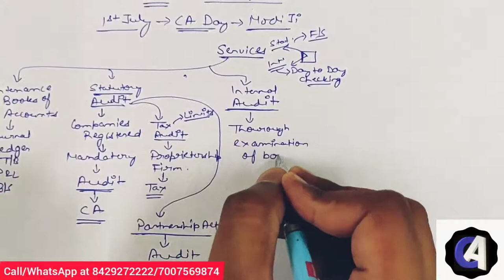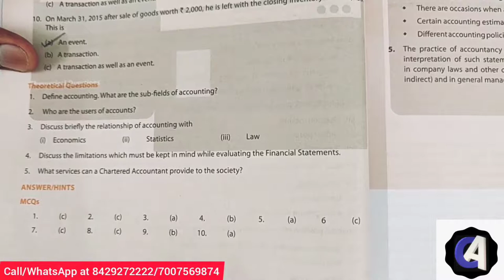Lecture 2 Accounts for CA Foundation